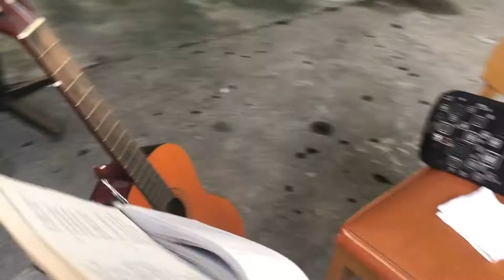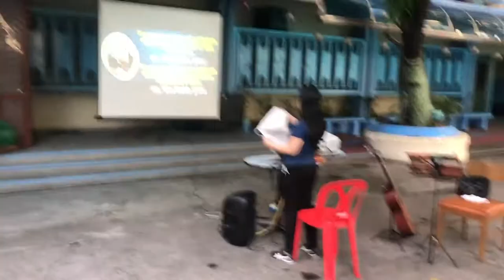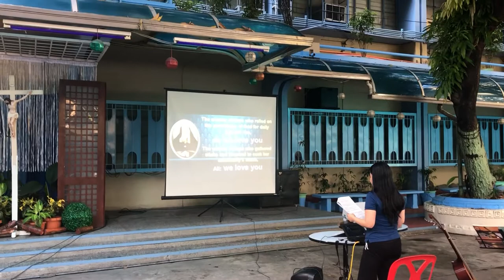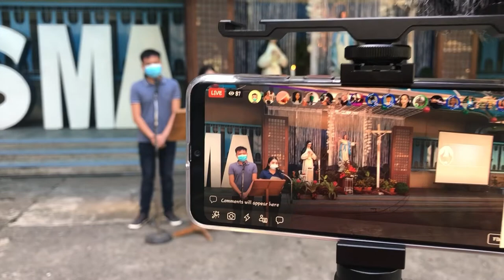BEHIND THE SCENES, 272nd DEATH ANNIVERSARY MOTHER IGNACIA DEL ESPIRITU SANTO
272nd DEATH ANNIVERSARY OF VENERABLE MOTHER IGNACIA DEL ESPIRITU SANTO SAINT MARY'S ACADEMY
272nd DEATHANNIVERSARY OF VENERABLE MOTHER

Ang aming pagbati ng Maligayang Pagbabalik sa atin lahat, mula sa SMAP.

 Minsan kapag gusto mo lang magbreak mula sa pagpapagod sa bahay, opisina o stresses sa lansangan... the best ang pumadyak at magquickbreak sa mapagkalingang kalikasan. Explore your  city.